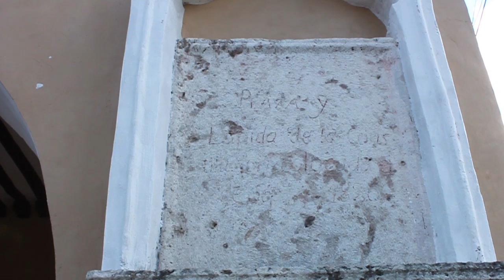😉Palacio Municipal✅Recorriendo Dzidzantún👍😏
Bienvenidos a la nueva temporada de Recorriendo Dzidzantún, del museo parroquial Tomas Lavelle.

En esta nueva temporada conoceremos lugares secretos de nuestro municipio y algunos que están a simple vista pero poseen una historia interesante.
Nuestra primera parada es el palacio municipal, un bello edificio colonial que nos atrevemos a nombrarlo como el más bello de la región.